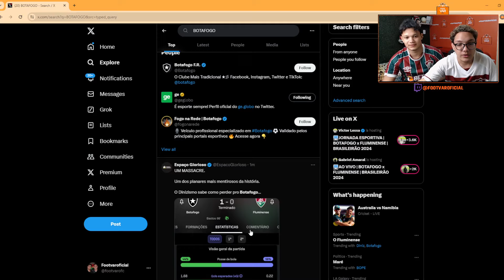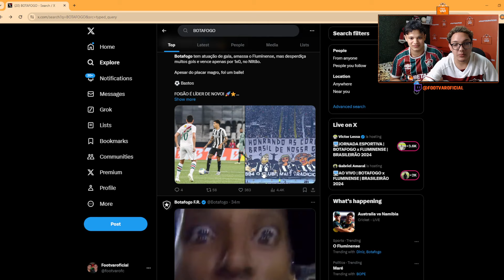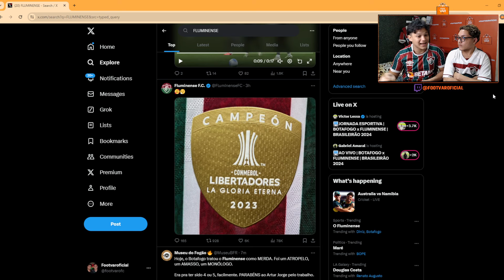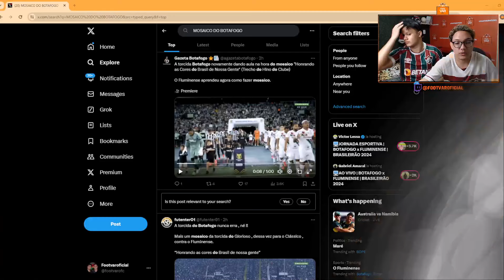EU NÃO AGUENTO MAAAIS!!! l BOTAFOGO 1X0 FLUMINENSE l BRASILEIRÃO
FAÇA PARTE DA
Seja membro deste canal e ganhe benefícios:

"SEGUE O FOOTVAR PRO CANAL NÃO ACABAR!"

INSTA E TIKTOK @FOOTVAROFICIAL